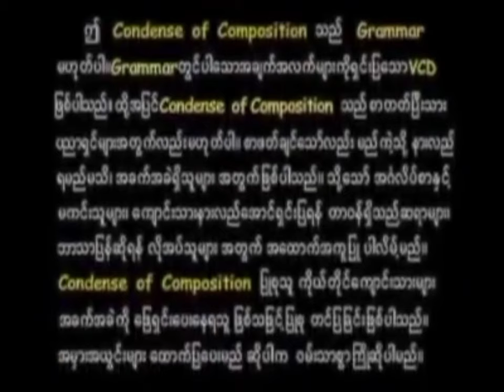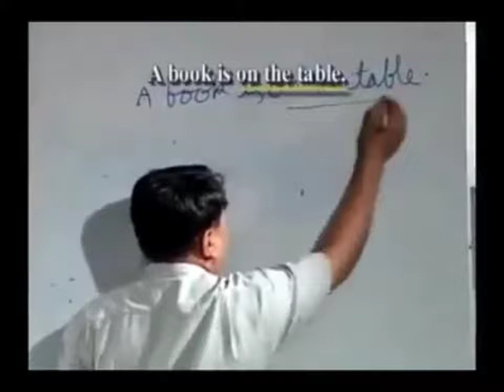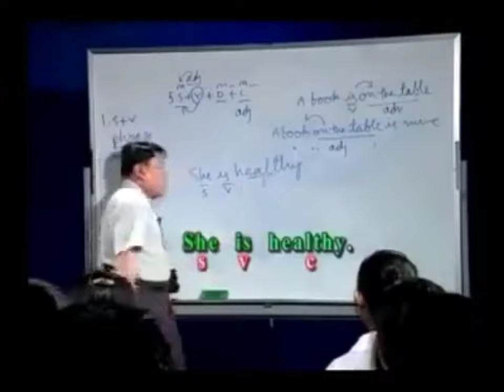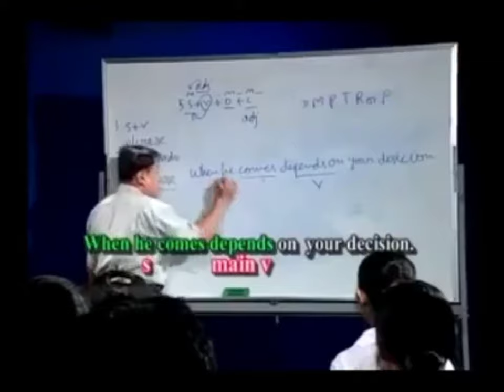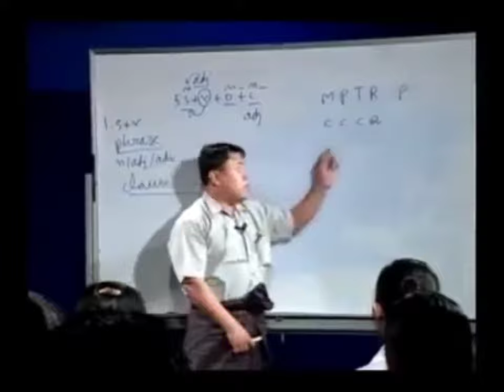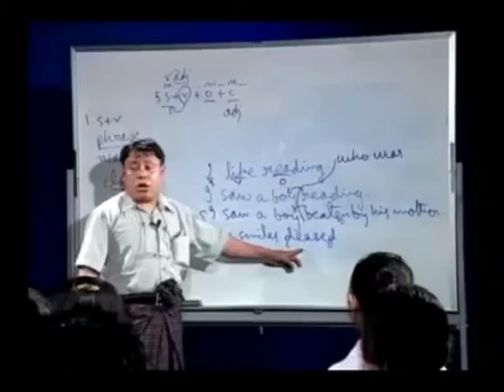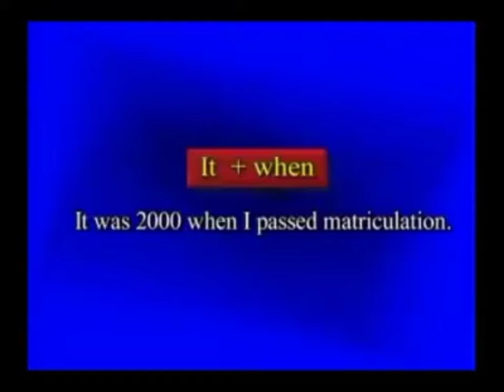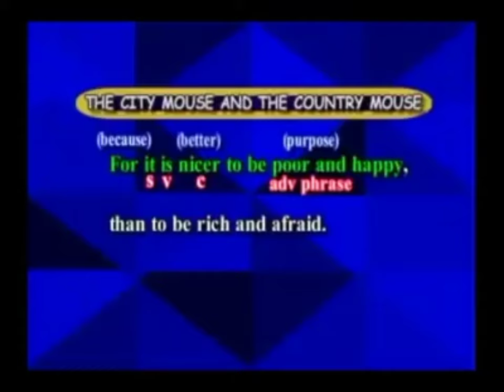Condense of Composition | ဆရာကြီးဦးမြကြိုင်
ယခုဗီဒီယိုဖိုင်တွင်ပါဝင်သော Condense of Composition သင်ခန်းစာများအားလုံးသည် ဆရာကြီးဦးမြကြိုင် ၏ မူပိုင်သင်ခန်းစာများသာဖြစ်ပါသည်။

အင်္ဂလိပ်စာကို လေ့လာနေကြသောသူများ ယခုဗီဒီယိုဖိုင်အား ကောင်းမွန်သောရုပ်သံ အရည်အသွေးဖြင့် အဆင်ပြေပြေလေ့လာနိုင်စေရန် ကြိုးစားမျှဝေပေးထားခြင်းသာဖြစ်ပါသည်။

ဆရာကြီး၏ ယခုသင်ခန်းစာအား မိမိကိုယ်တိုင်လည်း လေ့လာနေသလို မိမိကဲ့သို့လေ့လာနေသူများလည်း အဆင်ပြေစေရန် မျှဝေပေးခြင်းမျှသာဖြစ်ပါသည်။ ( တစ်စုံတစ်ရာ အဆင်မပြေမှုတခုခုရှိခဲ့ပါက ပြန်လည်ဖြုတ်ချပေးပါမည်ခင်ဗျာ။ )

စာသင်သားများအားလုံး အင်္ဂလိပ်စာကို အဆင်ပြေပြေဖြင့် လေ့လာတတ်မြောက်နိုင်ကြပါစေ။
စေတနာဖြင့်
မျိုးကိုကို